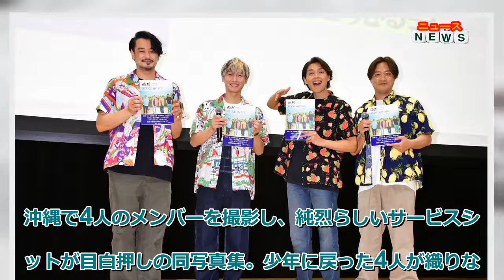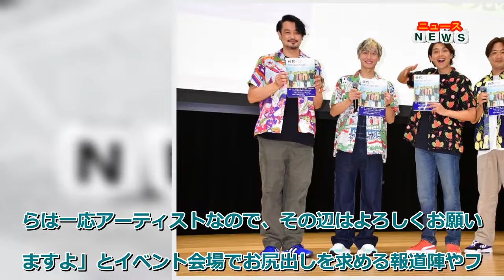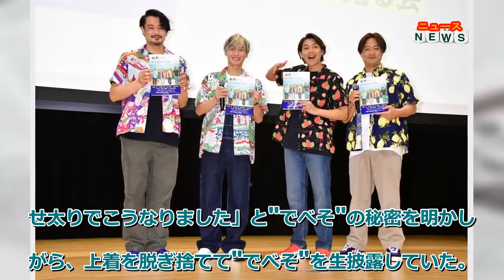最新ニュース - 純烈･酒井一圭､観客に生披露した”でべそ”は「幸せ太りでこうなりました」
歌謡コーラスグループ・純烈の酒井一圭、白川裕二郎、小田井涼平、後上翔太が2日、都内で写真集『純烈写真集 STAND BY ME』(発売中 3,700円税込 主婦の友インフォス)の発売記念イベントを行った。
左から小田井涼平、後上翔太、白川裕二郎、酒井一圭
現在のメンバーでは年内がラストとなる純烈。4人での旅の終わりを飾るに相応しい写真集をリリースした。灼熱の沖縄で4人のメンバーを撮影し、純烈らしいサービスショットが目白押しの同写真集。少年に戻った4人が織りなす沖縄ロードームービー的な1冊となっている。
この日のイベントには平均年齢65歳の約500人のファンが参加した中、イベントの冒頭では報道陣向けの記者会見を実施。写真集についてリーダーの酒井は「この写真集は少年誌などでグラビアアイドルさんを撮っているスタッフさんが集結して、おっさんを撮るというプロジェクトです。僕らの世代では小池栄子さんとかそういう方々が若い時にやられたポーズを僕らが取りました」とグラドル顔負けのセクシーポーズを切り取られたという。
年内の活動を最後に同グループから脱退する小田井は「この4人では最後の写真集になると思います。僕としては一足早い卒業旅行を沖縄でやらせてもらって、その模様を写真に撮ってもらいました。皆さんの思い出のアルバムに1冊添えていただければと思います」とアピールし、後上も「この4人になって写真集を出すのは初めて。今年いっぱいじゃないとこの4人では撮れないし、本当に慰安旅行のような感じでした。くたびれ感があるところがリアルだし、一緒に過ごしてきた時間が伝わると思います」と自信を覗かせた。
グラドル顔負けのお尻出しといった大胆露出に透けた下着姿など、セクシーショット満載の同写真集。小田井が「先日ダチョウ倶楽部さんとお尻を出しましたので、今出しても全然平気ですよ。いつでも脱げるようになりました」とお尻を出すことに躊躇はないというが、「芸人さんはこうやって芸人さんになっていくんだな～と思いましたが、僕らは一応アーティストなので、その辺はよろしくお願いしますよ」とイベント会場でお尻出しを求める報道陣やファンに釘を刺す場面も。
また、写真集でも披露した酒井の"でべそ"の話題となり、酒井が「人間ドックとか行くと臍ヘルニアと書かれるんです。腸が出てくるんじゃなくて、脂肪が出ているから痛くない。28歳まで"でべそ"じゃなかったんですが、幸せ太りでこうなりました」と"でべそ"の秘密を明かしながら、上着を脱ぎ捨てて"でべそ"を生披露していた。